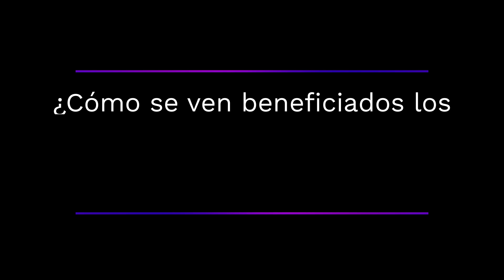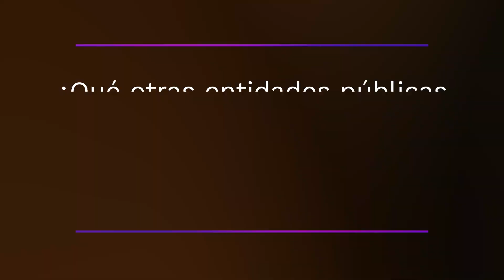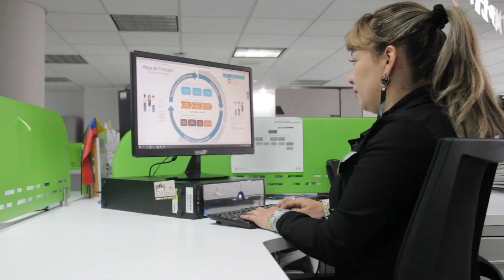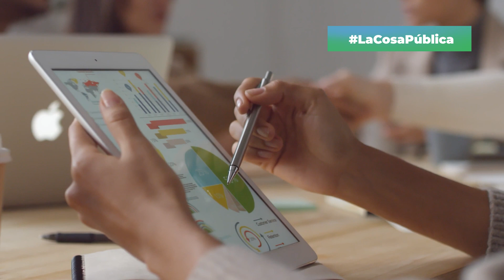Magazine Sirvo a mi Pais 131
1. Función Pública presentó la Guía de Formalización Laboral del Empleo Público en Colombia.
2. Pueblos Indígenas Amazónicos recibieron orientación técnica, afministrativa y financiera por parte de FunciónPública.
3. Función Pública destacó sus principales logros en los primeros 100 días del Gobierno del Cambio.

Bogotá, 30 de noviembre de 2022.